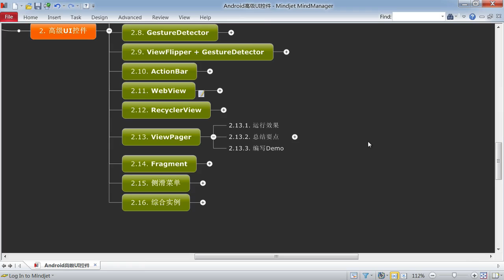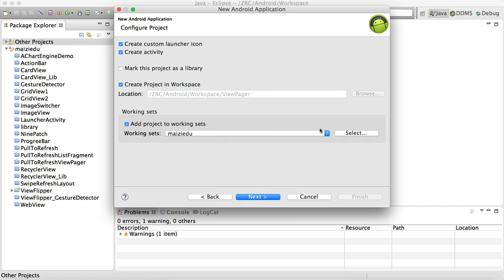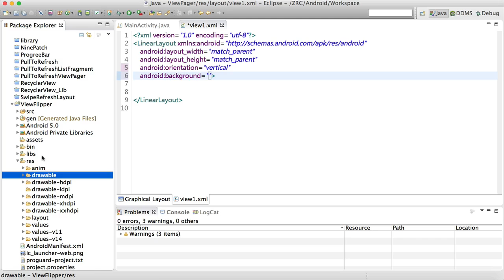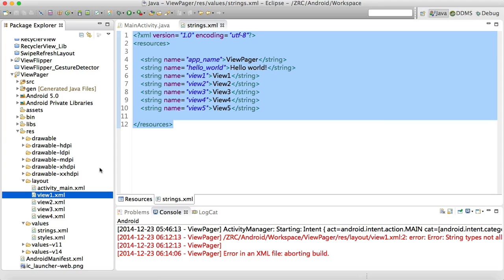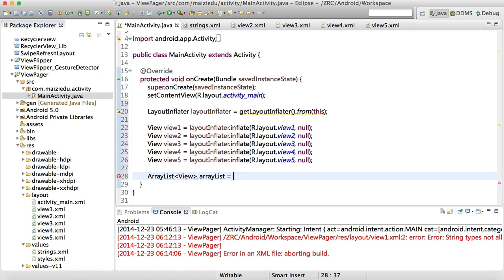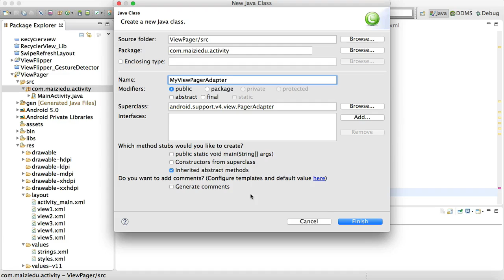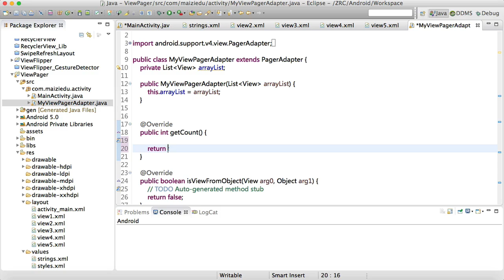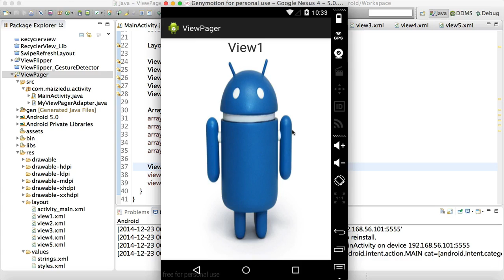Android 高级Ui-18.17_使用系统控件ViewPager实现手指左右滑屏切换页面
android高级ui设计课程，涵盖android ui系统控件、第三方控件等高级UI一切控件的使用方法，并从实战方面进行详细剖析，增强大家对android 高级ui的了解与掌握，设计出更完美的android界面。